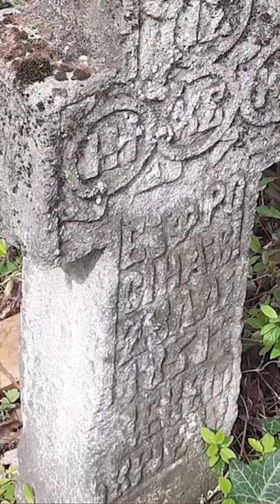Cea mai veche cruce din Cimitirul Bellu (cu Damian Anfile)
Extras din VREAU SĂ ȘTIU podcast, episodul 4, cu Damian Anfile.